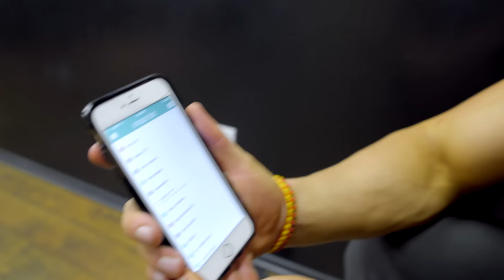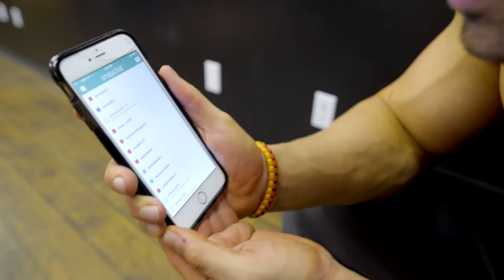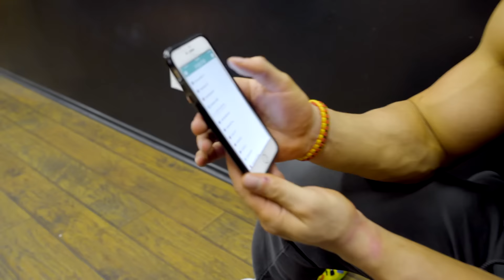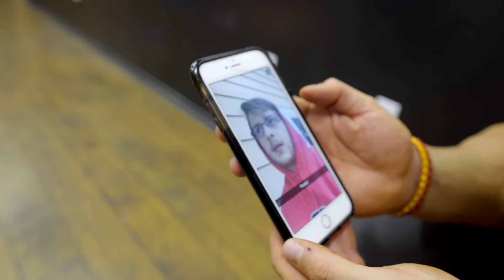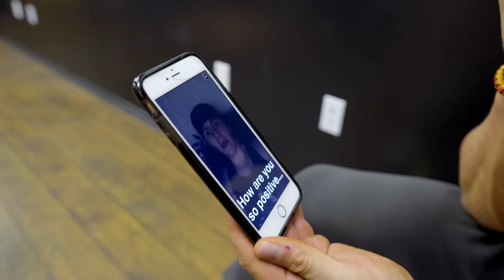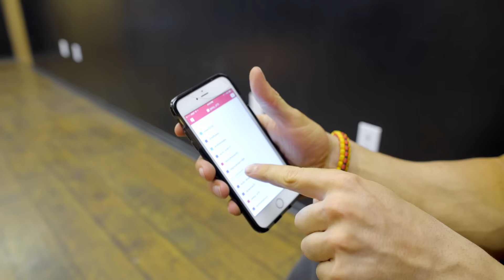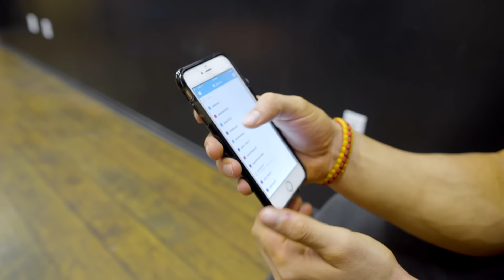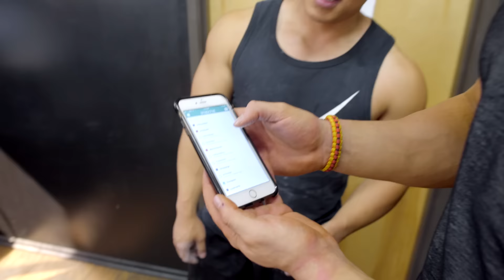Snapchat Q&A | breaking plateaus | grow your calves | staying positive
My Meal prep delivery company
(see if we deliver to you!)